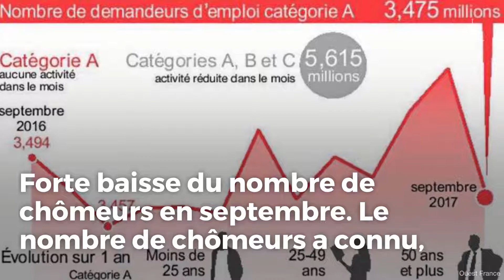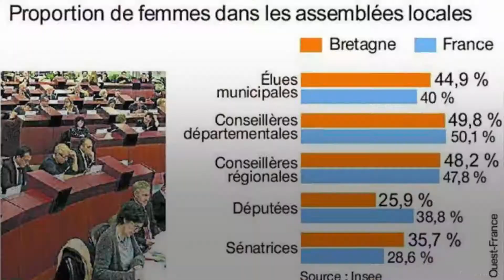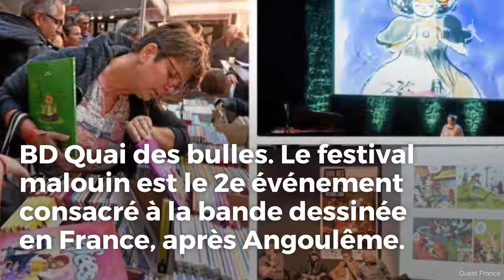Travailleurs détachés, chômage, Fisc, Russie,...les actus du mercredi 25 octobre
- Travailleurs détachés mieux traités. À travail égal, salaire égal... Les ministres européens se sont mis d'accord pour durcir, dans quatre ans, les règles appliquées aux salariés de l'Union embauchés dans un pays autre que le leur. Sauf dans le transport routier.

- Forte baisse du nombre de chômeurs en septembre. Le nombre de chômeurs a connu, en septembre, sa plus forte baisse depuis le début de l'année 2001 : -1,8 % pour la catégorie A (les personnes n'ayant exercé aucune activité). Ces bons chiffres font suite à deux hausses consécutives enregistrées en juillet et août.

- Abdelkader Merah écoutait les cours d'Al-Qaida. Frère de Mohamed Merah, auteur des attentats de mars 2012, à Toulouse et Montauban, il est poursuivi pour complicité et association de malfaiteurs en relation avec une entreprise terroriste.

- Fisc : les fraudeurs repentis ont rapporté 8 milliards. Le service de Bercy qui permet aux fraudeurs de déclarer leurs avoirs à l'étranger a bien fonctionné. Pour régulariser leur situation, ils ont payé 8 milliards d'euros de pénalités.

- Cent ans après la révolution, la Russie préfère l'ordre. En octobre 1917, Lénine réussissait « sa » révolution bolchevique. Cinq ans plus tard naissait l'URSS. Que reste-t-il de ces années soviétiques ? La nostalgie d'une certaine grandeur...

- Des conseils municipaux de plus en plus féminins. Les femmes élues municipales sont plus nombreuses en Bretagne que dans le reste de la France. En revanche, les postes de maires restent, pour l'essentiel, aux mains des hommes.

- Nantes. L'université valorise l'entrepreneuriat. 82 étudiants en droit, histoire, design, en éco... se mettent, depuis hier, dans la peau d'entrepreneurs pour Innovation campus day.

- World electronics forum : les retombées attendues. La révolution des objets connectés est annoncée. Le Grand Ouest, la ville d'Angers en particulier, a des atouts pour s'approprier cette transition technologique.

- BD Quai des bulles. Le festival malouin est le 2e événement consacré à la bande dessinée en France, après Angoulême. 600 auteurs seront présents à Saint-Malo ce week-end, dont le duo Ferri et Conrad (Astérix).

- Judo. Teddy Riner, le stakhanoviste de l'entraînement. Tout semble facile pour le Français, rencontré à l'INSEP. En fait, il travaille dur et plus que les autres. Le prix à payer pour viser un 10e or planétaire, le 11 novembre.